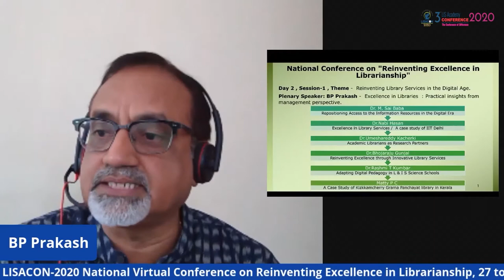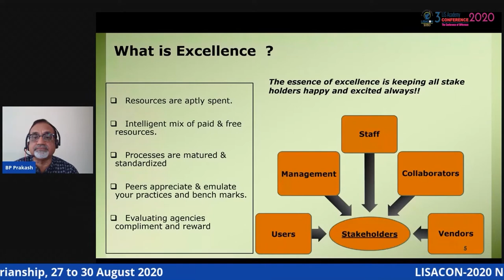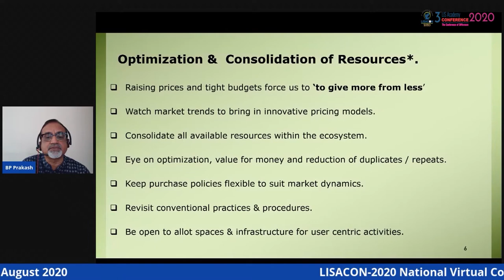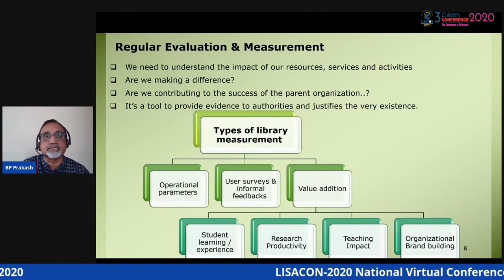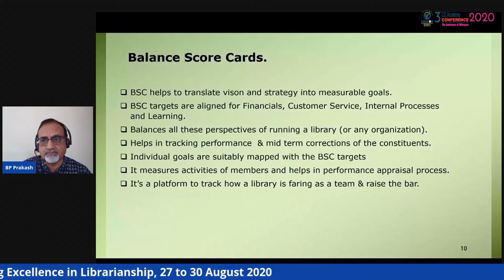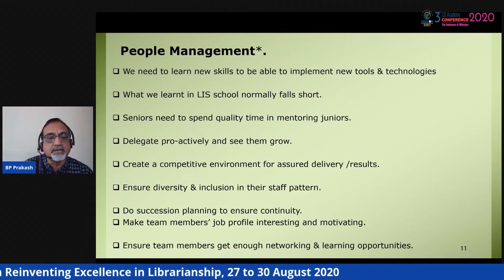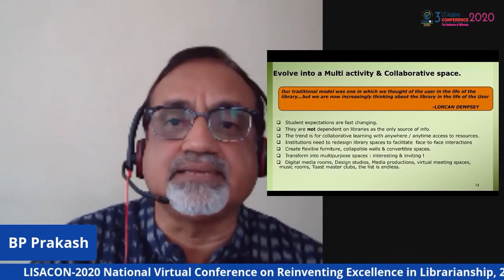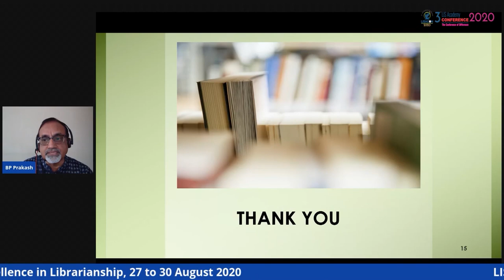Lisacon 2020 | Theme-1 Plenary Chair - Sri B.P Prakash